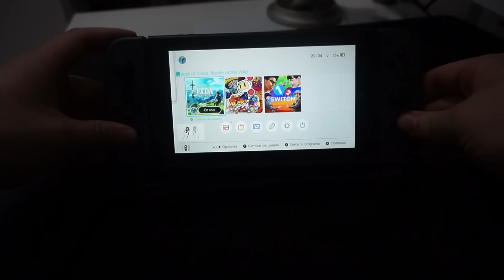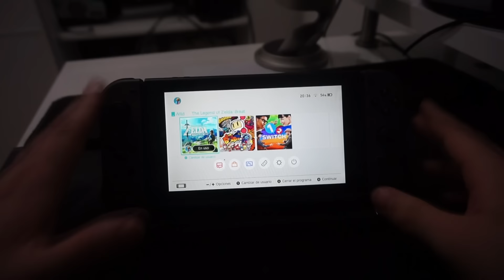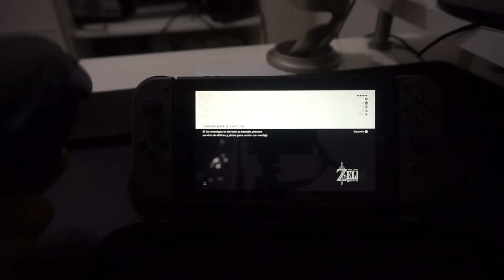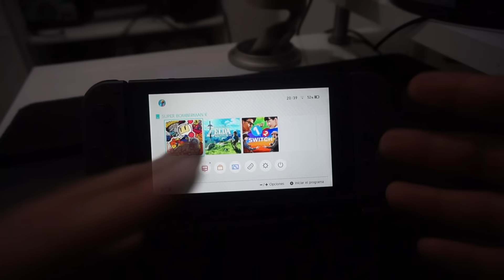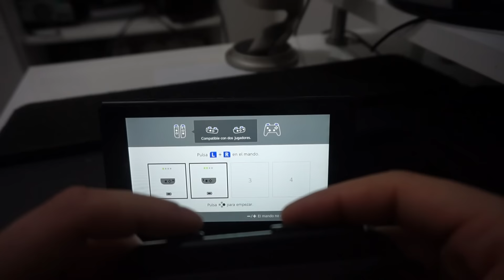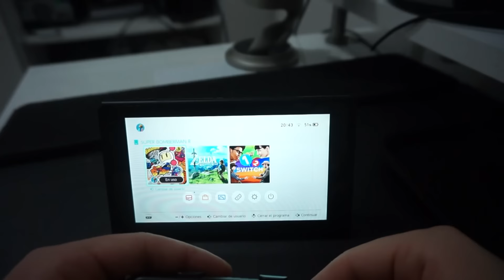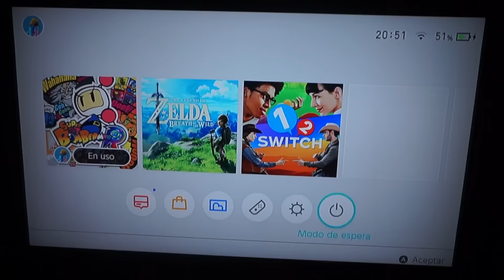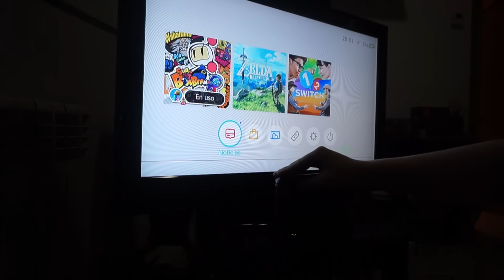IMPRESIONES CON SWITCH Y ERRORES CON ZELDA? - Nintendo Switch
Primero mirad el vídeo por favor...xD

POR QUE GRABAR ES LO MEJOR DEL MUNDO!!!